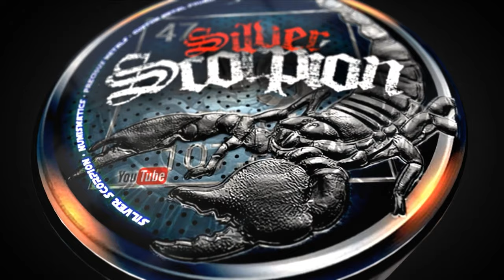Back Light Replacement.